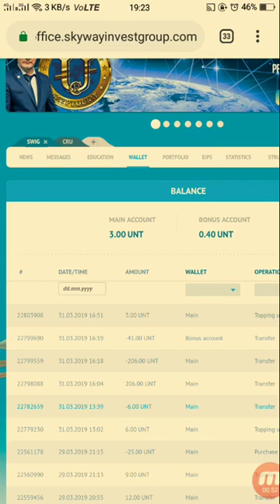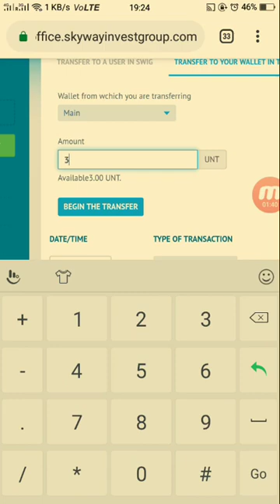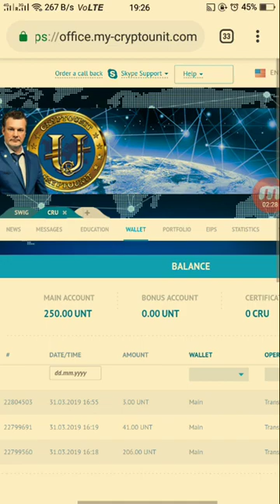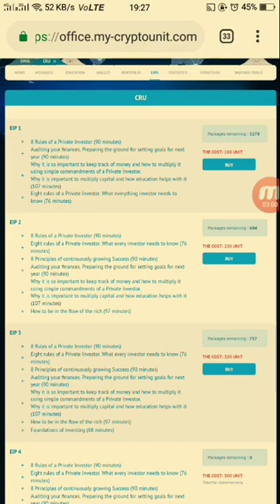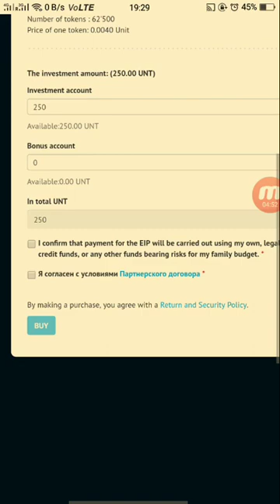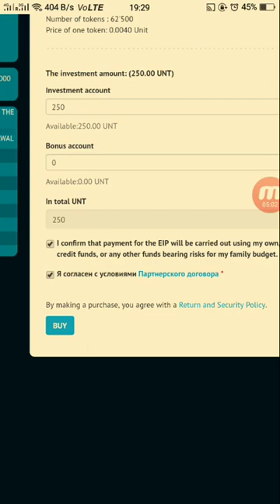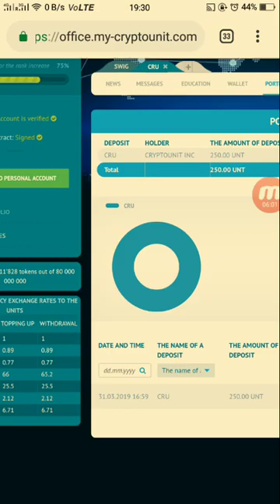How to purchase CRU Token package on SWIG